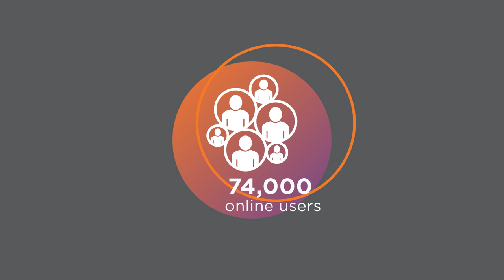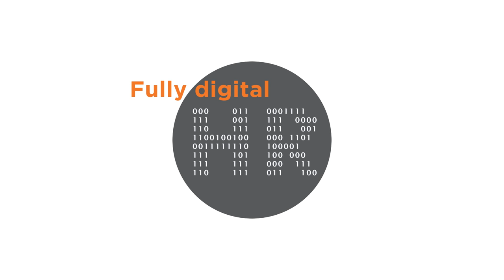2015-16 highlights from the CIPD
The CIPD’s annual report is packed with information about everything we’ve done over the past year to champion better work and working lives and support careers in HR and L&D. This short film shows a selection of highlights.